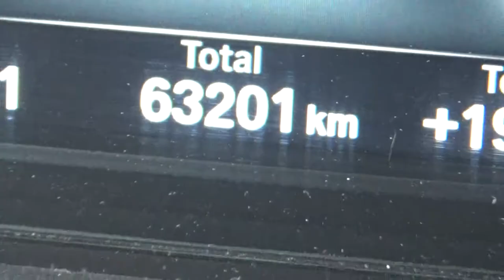BMW / 3 / 2018 - JK897867